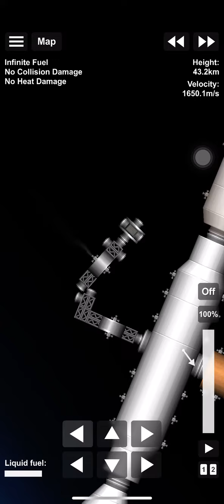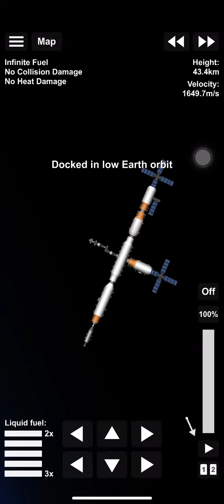Alt history Skylab and Salyut 1 in sfs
I’m back!
My front camera is Brocken do I might post mostly gaming videos here and some reactions for dhar Mann
I also might make an review video on…
Jurassic world dominion!
Coming soon